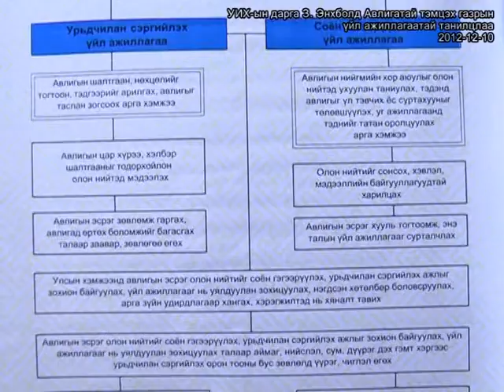Авлигатай тэмцэх газрын үйл ажиллагаатай танилцлаа